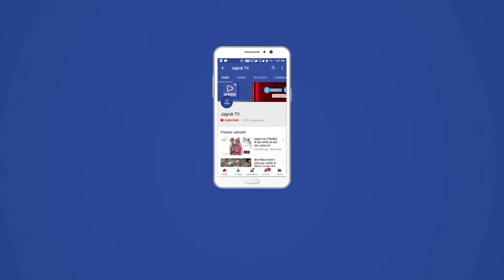बाड़मेर : कांग्रेस के प्रदेशाध्यक्ष गोविंद सिंह डोटासरा अपने एक दिवसीय दौरे पर बाड़मेर पहुंचे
कांग्रेस के प्रदेशाध्यक्ष गोविंद सिंह डोटासरा अपने एक दिवसीय दौरे पर बाड़मेर पहुंचे और यहां पर कांग्रेसी कार्यकर्ताओं ने बाड़मेर सीमाओं के अंदर उसका भव्य स्वागत किया। गोविंद सिंह डोटासरा आज कांग्रेस के प्रशिक्षण शिविर में पहुंचे। इस दौरान मीडिया से बातचीत करते हुए डोटासरा ने रूस यूक्रेन युद्ध पर बयान देते हुए कहा कि इसमें पार्टी पॉलिटिक्स नहीं होनी चाहिए। यूक्रेन में जो भारतीय फंसे हुए हैं उसको भारत के प्रधानमंत्री को इस मामले में संवेदनशीलता दिखाते हुए जल्द से जल्द उन्हें निकालने की योजना बनाकर उन्हें तत्काल प्रभाव से भारत में लाया जाना चाहिए। उन्होंने कहा कि यूक्रेन से भारतीयों को लाने के लिए किसी तरीके की राजनीति नहीं होगी और भारत के प्रधानमंत्री जो भी निर्णय करेंगे हम उनके साथ में है। इसके साथ ही डोटासरा ने प्रधानमंत्री पर तंज कसते हुए कहा कि वह जो कहते हैं वह करते तो नहीं है। वैसा ही कुछ वैक्सीन के दौरान भी उन्होंने पहले कहा कि फ्री में देंगे फिर मुकर गए और बाद में फिर फ्री में वैक्सीन दे दी लेकिन देश के हजारों परिवार अपने बच्चों के भविष्य को लेकर बहुत ज्यादा चिंतित हैं, उन्हें तत्काल प्रभाव से भारत लाने की कोशिश करनी चाहिए। सिर्फ पुतिन से बात करने से कुछ भी हासिल होना नहीं है।